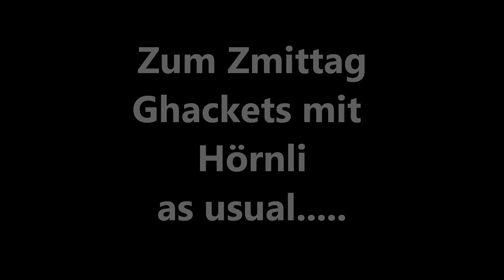Dean Bellini Cup 2012 Bülach Piccolo Teil 2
Sein letztes Piccolo Turnier, EHC Dübendorf